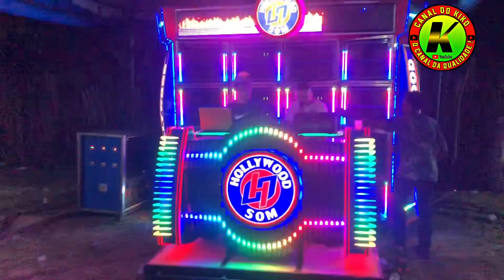HOLLYWOOD SOM //// A PÉROLA DE GUIMARÃES